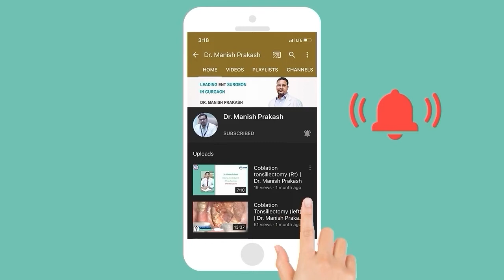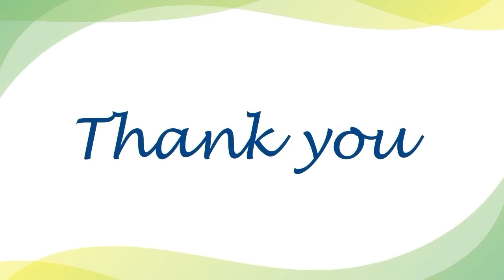Sialendoscopy Surgery | Salivary Gland | Dr. Manish Prakash ENT Specialist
The salivary glands are exocrine glands that produce saliva through a system of ducts. SalivaryGlands play an important role in the digestion system. DrManishPrakash, ENTSpecialist in Mayom Hospital, Gurgaon has shared the treatment planning of the Salivary gland. Any problem with Ear Nose and Throat, visit the Best ENT Hospital in Gurgaon.